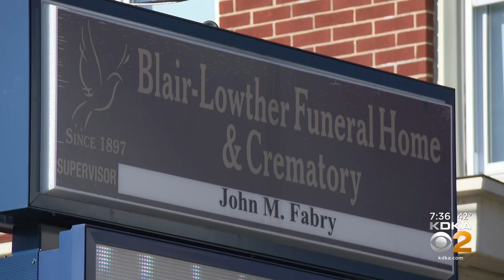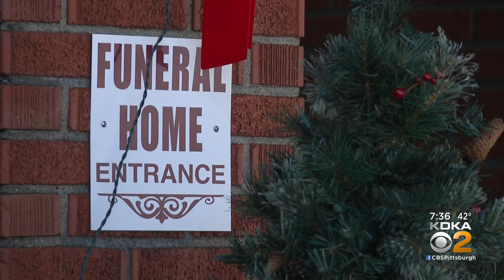Fayette County funeral home to provide free service for homeless veteran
A funeral home in Fayette County is providing a service for a homeless veteran killed the day after Thanksgiving.